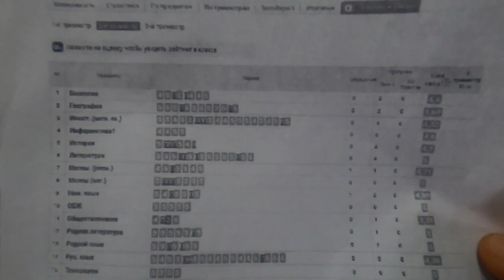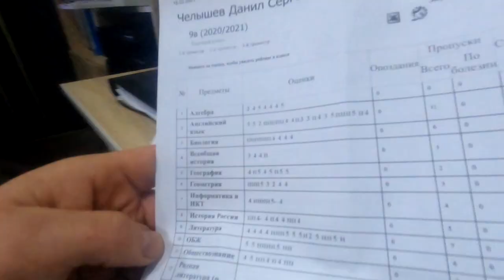Сдача зачёта про паралимпиаду, клуб "ЯРОПОЛК", город Красногорск, будущее России, февраль 2021 г.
По программе СПК "ЯРОПОЛК" дети нашего клуба от 5 до 16 лет три раза в год сдают директору клуба зачёты по теории, а также он проверяет их успеваемость в школе.
Ведь наставник должен заботится об успеваемости учащихся, развивать тягу к знаниям и разным наукам, данный опыт традиционен для Кадетских корпусов России и дает положительные результаты
В феврале 2021 годы спортсмены ЯРОПОЛКа сдавали зачёт на тему "ПАРАЛИМПИАДА".
Учебная методика клуба «Ярополк» - продолжение лучших наставнических традиций России, где первостепенной задачей является создание благоприятной среды для физического и духовного роста подрастающего поколения. В системе разностороннего воспитания молодежи, гармонично переплетены: спортивные, военно-патриотические, духовно-нравственные и физкультурно-оздоровительные направления, где основной задачей является развитие волевых качеств (силы воли) и устойчивых морально-этических принципов, основополагающих во всех сферах жизнедеятельности человека.